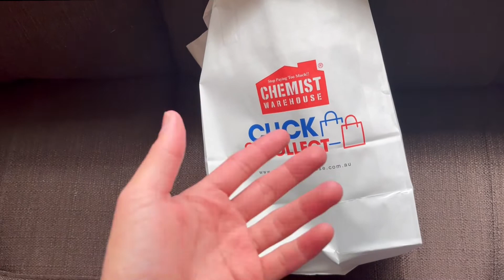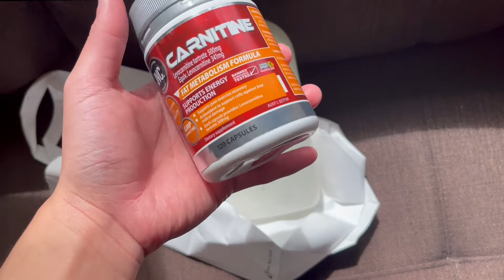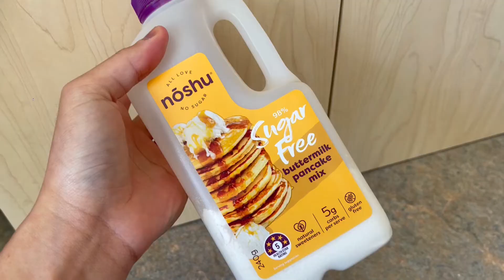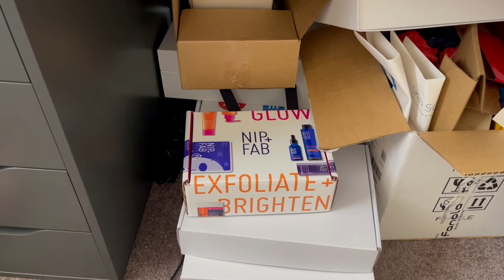Finally Going Out for Dinner... Sort of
Hey guys finally back to vlogging and here I started with explaining why I took a break from vlogging. I then spoke about some of the easing of restrictions here in Melbourne Australia and how my partner and I wanted to go out for dinner for a little picnic or sorts. When it was time to go out for dinner we changed our minds about the picnic, decided instead to just go through a drive-tru and drive to a little spot near a river. We usually love chilling by the ocean and having fish & chips but this wasn't possible so we just worked with what we were allowed to do.

After that was all done we went back home and I continued on my project of sorting the back room aka the Filming Room. I started by sorting out the PR that I had received and compiling all the packaging so I could put in the recycling bin.

🎥Camera Main: Lumix G7
🎥Vlog Camera: Canon G7X Mark II

About MrKenDenis
My name is Ken Valdejueza. I am a Filipino YouTuber based in Melbourne, Australia. I was born and raised in Hong Kong. I speak English as my primary language but I can speak Tagalog too! I mainly do make up related videos, vlogs and I do like to talk about different topics from sexuality, my experiences and technology. I plan on doing more travel vlogs in the future and to take you along to more events.